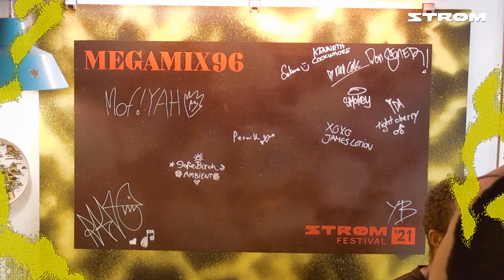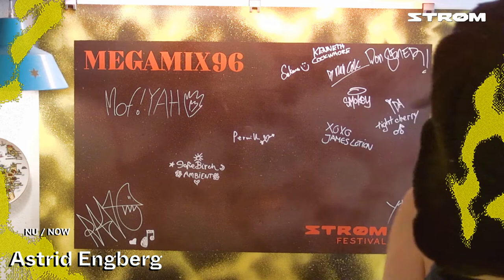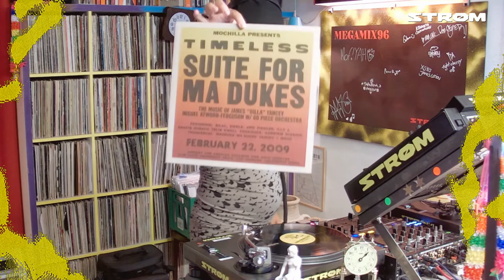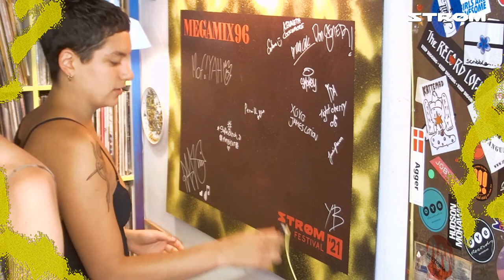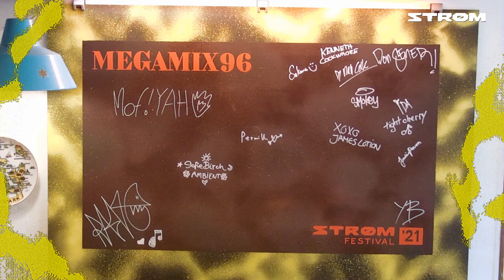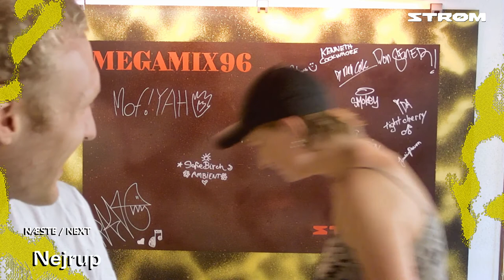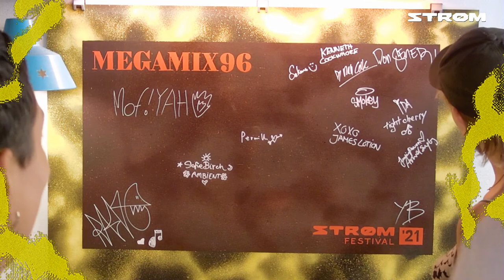Astrid Engberg / MegaMix96 / Strøm Festival 2021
Astrid Engberg fra Strøm HQ under MegaMix96 til Strøm Festival 2021.
96 timer, 48 DJs, alt optaget live i ét stræk.